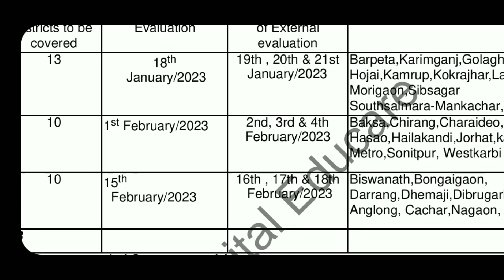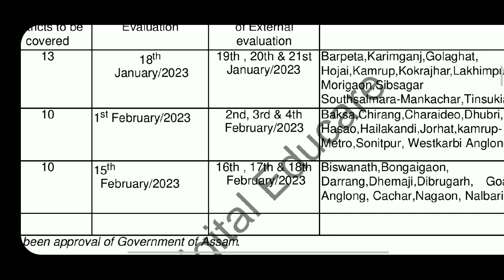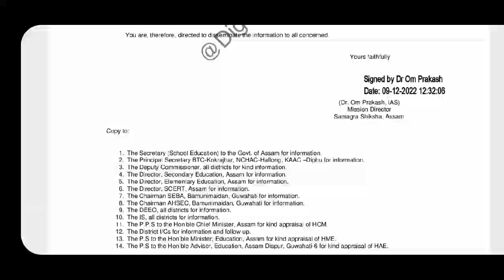শিক্ষা বিভাগৰ এটা গুৰুত্বপূৰ্ণ নটিফিকেচন|Official notification|Educational notice@DigitalEducare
শিক্ষা বিভাগৰ এটা গুৰুত্বপূৰ্ণ খবৰ‎@DigitalEducare

monthly wages increase for assam home guard
home guard salary increased
assam direct recruitment grade 3 results on 6th November

Re-evaluation Results
Assam tet
digital educare
digital educare maths
digital
Kumar basanta, Assam
ranuj Pegu
102 nos contractual teacher Case  Gauhati high court for experience mark
covid pandemic situation in assam ,latest SOP announcement in assam today, School
en from 15th February 2022
again Gauhati high court regarding apsc exam,apsc exam, apsc exam admit card download, violation of exam rules regarding apsc nalini kanta deka, ADRE Gr 3 and Gr 4 new update